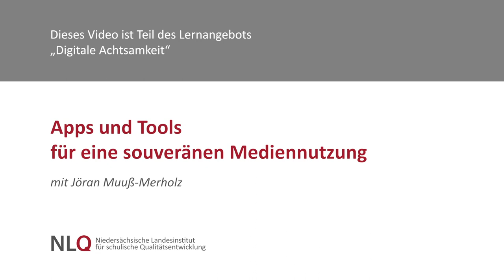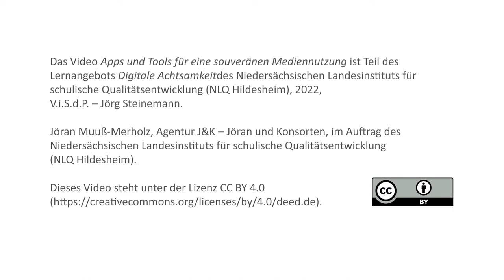Apps und Tools für eine souveränen Mediennutzung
Dieses Video erklärt welche Apps und Tools es für eine souveräne Nutzung gibt. Außerdem wird die Pomodoro-Methode vorgestellt.

Mit Jöran Muuß-Merholz, Diplom-Pädagoge.

Dieses Video ist Teil des Lernangebots „Digitale Achtsamkeit“ des NLQ Hildesheim. Weitere Informationen dazu